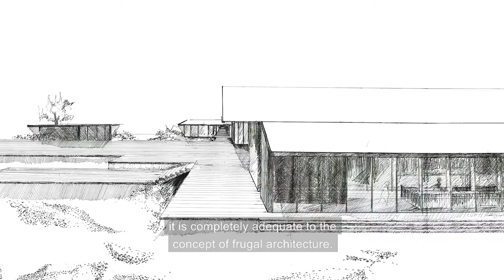Etosoto Cabo Espichel, Serra d'Arrábida (short version)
Woodtarget©

Implanted in Serra d'Arrábida, Portugal, is an innovative ecological tourism project. We proposed the manufacturer of a natural treated wood and without pollutants, to tell this story from the point of view of its author and owner of the project, the french architect Julien Labrousse. Here we present the video in the shortest version, with a greater focus on our client's brand and wood product, but still referring to the interview with the author of the project in which he explains why he chose their wood product for the construction of his actual home and his next Eco Hotel Etosoto, in Cabo Espichel.